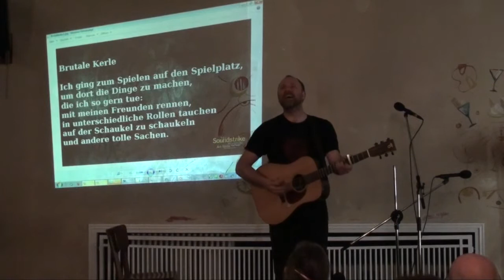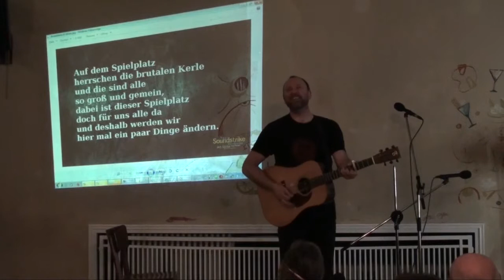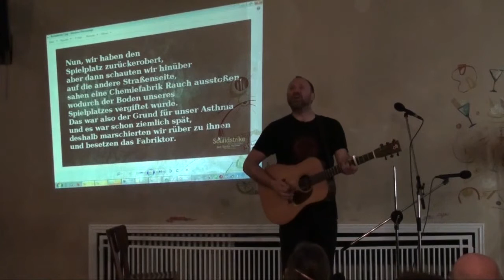David Rovics -- Bullies -- Berlin, Germany, 2011-04-21 -- 10/18